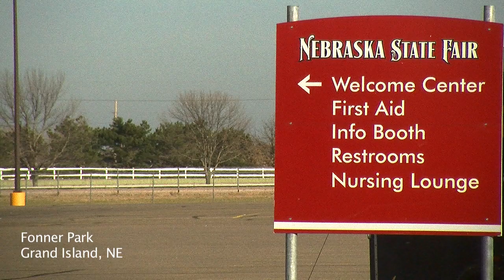UNL Innovation Campus celebrates initial construction phase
It's a research campus projected to increase the state's economy, create internship and job opportunities, and ultimately become a business accelerator for UNL. Yet, some Lincoln citizens are skeptical if this construction of Innovation Campus is worth replacing a piece of Lincoln's history like the Nebraska State Fair.